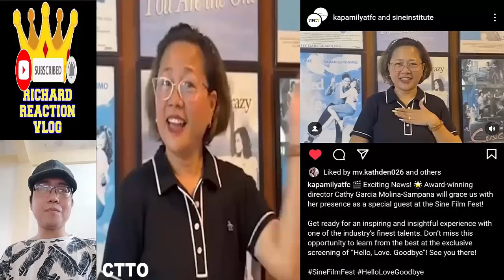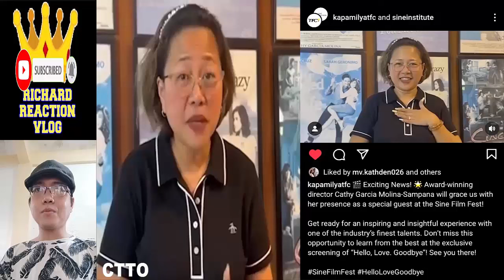🔴 KATHRYN BERNARDO UPDATE APRIL 9 2024 👈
🔴 KATHRYN BERNARDO UPDATE APRIL 9 2024 👈 kathrynbernardo danielpadilla kathniel kathniel kathryn bernardo daniel padilla trending trend viral ngayon panoorin latest ganap update news 2 good 2 be true reel tiktok dj a very good girl elena 1944 kathden